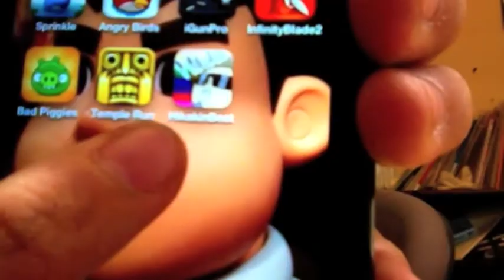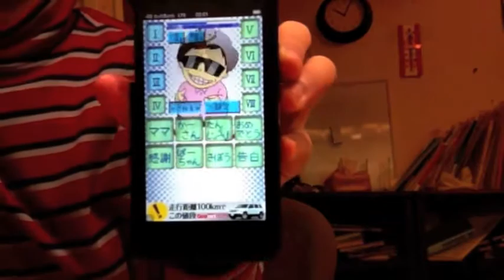HIKAKINさんのアプリがリリースされたが変な使い方をしてしまった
今回は超有名YouTuberのヒカキンさんのアプリがリリースされたのでレビューしてみましたが、変な使い方をしてしもーた。すみません